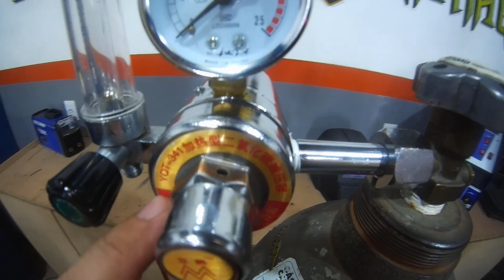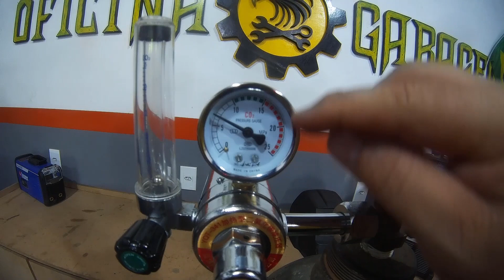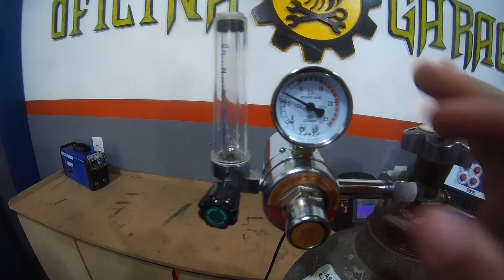Mig pode Soldar com CO2 Puro???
Vou mostrar nesse vídeo na prática se você pode ou não soldar no processo MIG MAG com CO2 puro.